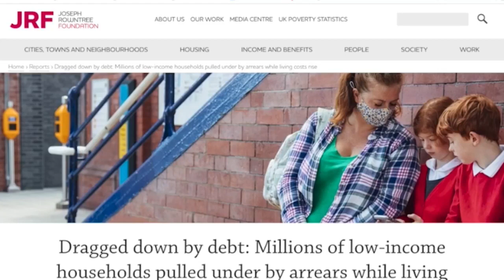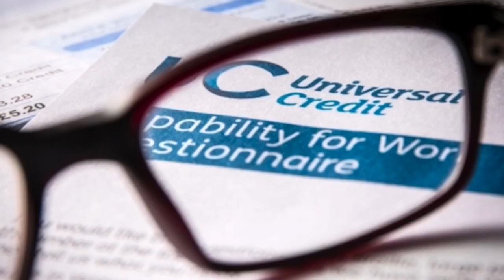Un tercio de los hogares de bajos ingresos no pueden pagar las facturas, según una investigación